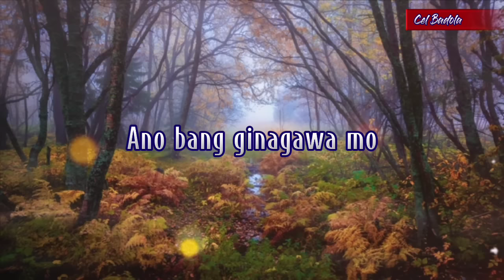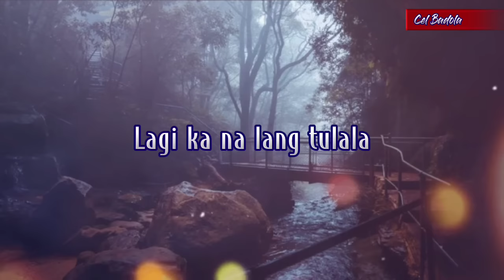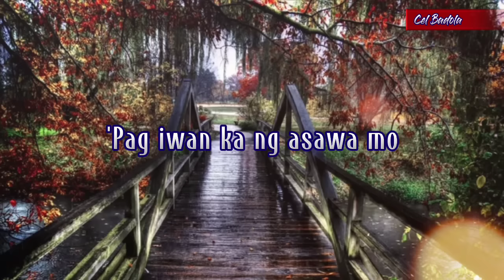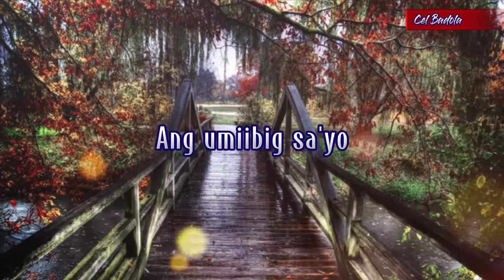MASAKIT SA FIRST TIME | Tamtax | MusiKaraoke